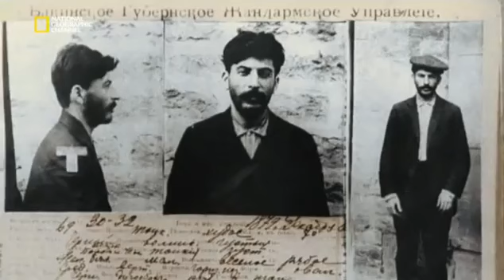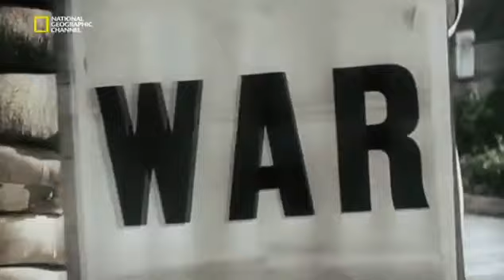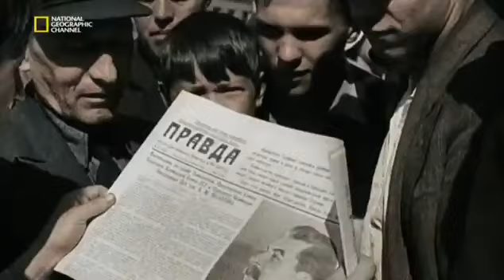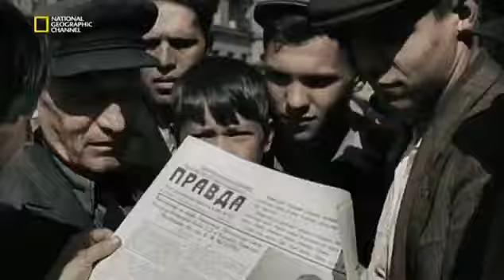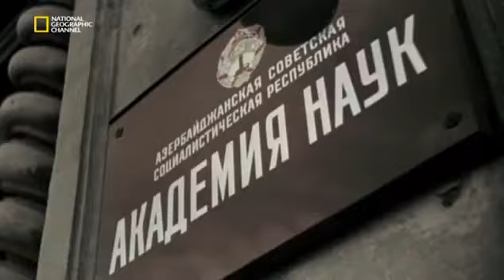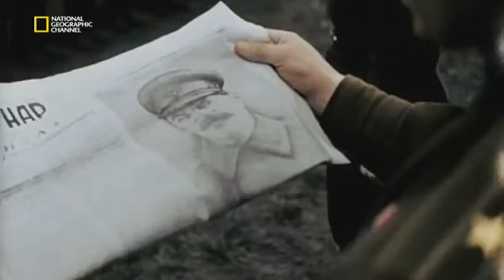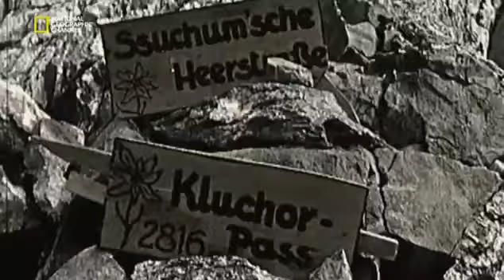Цель - Баку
Objective Baku, National Geography 2015
Executive producer: Arzu Aliyeva
On the idea of: Faik Bagirov